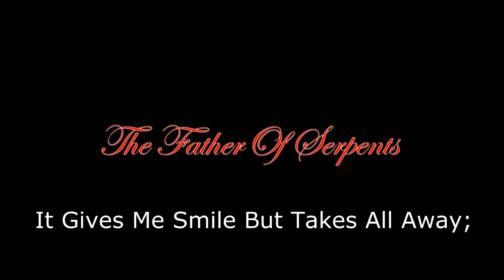The Father Of Serpents - The Last Encore (Lyrics video)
Doom Metal from Serbia
Members:
Vocals and lyrics - Timur Iskandarov
Drums - Marko Mrcarica

THE LAST ENCORE

So here I am, another fall
Yet still too proud to end it all.
Perhaps I'm weak but can't admit
To take small step and call it quits.

Do I see pleasure in worlds ways?
It gives me smile but takes all away;
Like madman every time I follow,
Expecting change, yet all is hollow.

So here we are, with darkness greeting,
Always patient, every meeting.
It knows me well, won't learn much more,
We've done this many times before.

Till now world's plans I kept revoking,
It crippled me, still I kept walking.
Proud for my masochistic will,
Expecting from it's sleeve new thrill.

In this whole game I see a pattern,
For all new hopes my soul feels battered.
Is there a reason to keep playing?
There's no more Me left for decaying.

Still, here I am, same place and reason;
In falls as if receiving wisdom.
Yet scenes change, while outcome's the same.
Fuck this world, here I end my way.